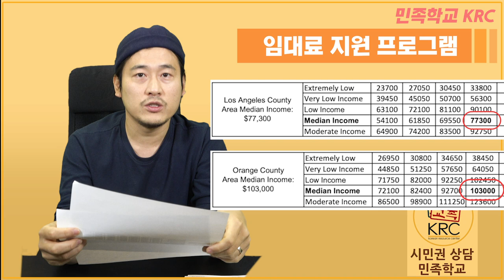[주택] 캘리포니아주, 밀린 집값 80% 대납 | 법정서 밀린 집값 삭감 | 연체료 금지 | 채권추심 금지 | 법적행동 금지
State Rental Assistance Program

내용정리

🔺 세입자 구제법(AB, 3099, Tenant Relief Act) 통과, 세입자 2021년 6월 30일까지 퇴거 유예.

🔺 캘리포니아주 렌털 보조 프로그램(State Rental Assistance Program) 신설

연방 지원금 26억 달러로 운영, 모든 프로그램은 예산 범위 내에서 집행되며 코로나바이러스로 인한 피해자에게만 적용

밀린 렌트비 상환

밀린 렌트비 최대 1년간 상환(2020년 4월부터 2021년 3월 사이)
향후 최대 3개월간 렌트비 상환(2021년 4월부터 2021년 6월 사이)
대상자 : 중간소득(AMI) 80% 미만 가구. 중점 대상자는 중간소득 50% 미만이고 최소 90일 실업을 경험한 가구.

세입자와 집주인에게 혜택

집주인이 밀린 집값 20%를 면제해주면 정부가 나머지 80% 지급
집주인이 세입자 보호 프로그램 참여를 거부할 경우, 밀린 집값 25%를 정부가 집주인에게 지급(퇴거 방지 목적)
임대료를 정산한 후라면, 향후 렌트비 25%를 정부가 지급
만약 세입자가 렌털 프로그램을 받을 자격이 있는데도, 집주인이 프로그램에 참여하지 않을 경우, 법정에서 밀린 집값을 줄여주도록 함

세입자 재정 보조

세입자가 밀린 집값의 특정 달을 선택할 수 있음
밀린 집값에 대한 연체료 부과 금지
집주인이 2021년 6월 30일까지 집을 매각하거나, 밀린 집값을 받기 위해 채권추심자를이용하는 것 임시 중단
세입자가 중간소득 80% 미만이고 렌털 어시스턴스 프로그램 자격이 있는 상황인데, 집주인이 집을 매각하거나, 채권추심 서비스를 이용해 압박하는 것, 일시 중지가 아니라 금지.

강력한 세입자 보호정책

2021년 7월 1일까지 밀린 집값 받기 위한 법적 행동 금지
집주인이 렌털 보조 프로그램을 받을 자격이 있는 세입자와 집주인이 호의적으로 협력하는 태도를 보여주지 않으면 집주인이 밀린 집값 상환 못 받음
법원이 렌트비 사건에 한해 변호사 비용 제한
주택 공급자가 코비드19 때문에 밀린 집값 기록을 이유로 새로운 주택 임대시 불이익을 받지 못하도록 함

MB017PG5BVZWQMH